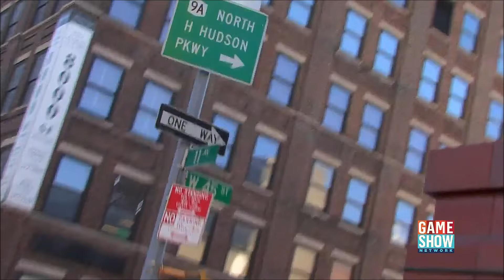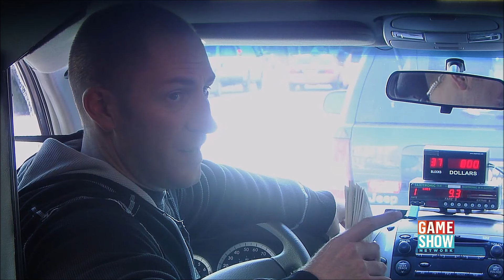Cash Cab (Season 8, Episode 28) - Original Air Date: July 28th, 2010. (Part 1/4)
This is Part 1 of Season 8 Episode 28, recorded from Game Show Network in high quality.